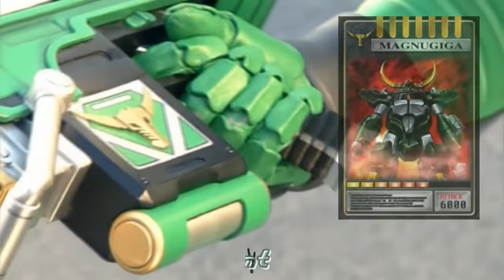KAMEN RIDER RYUKI - ZOLDA Henshin, Advent Cards with Finisher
KAMEN RIDER RYUKI - ZOLDA Henshin, including Advent Cards with Finisher.
I do not own the copy of Kamen Rider Ryuki.

Copyright by Toei.